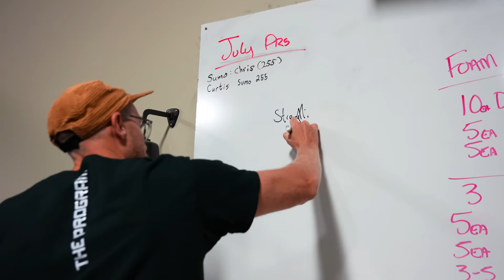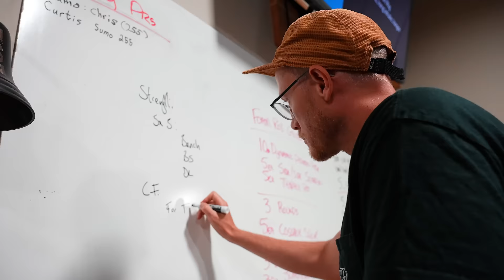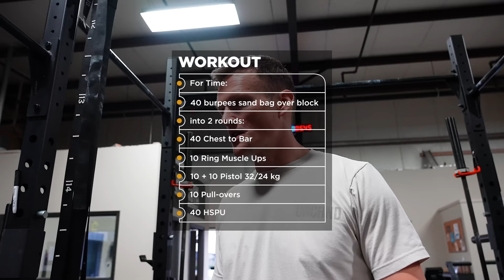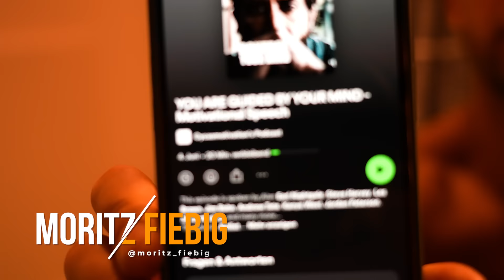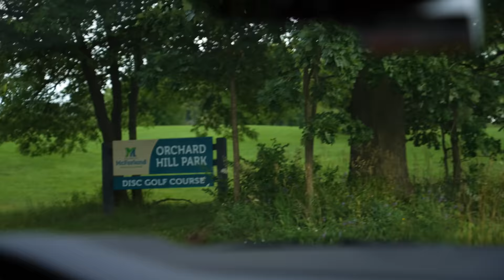Final training session for The CrossFit Games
Moritz Fiebig, Ella Wunger and Veronika Voriskova are ready for the Games! Get an exclusive look at some of the last sessions we did before the most important week of CrossFit: intense workouts, adventurous bike rides in the woods of Madison, and taking some downtime to  play disc golf.

Want to train like our athletes?